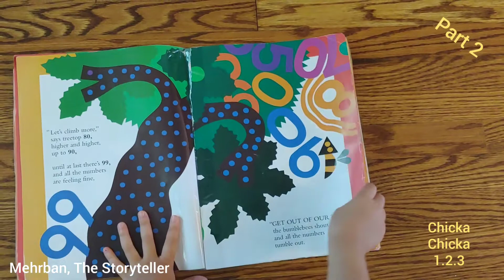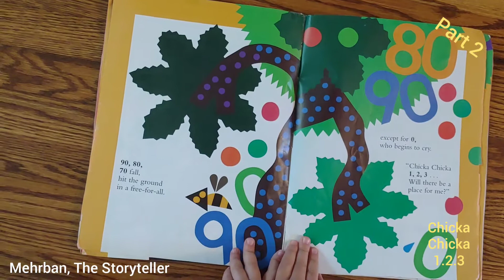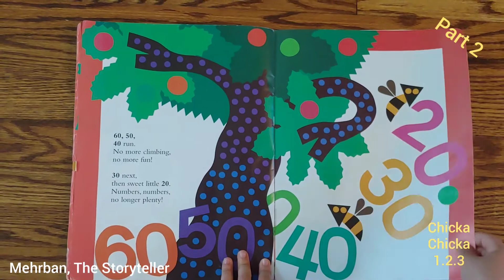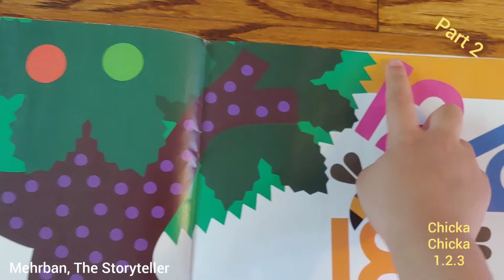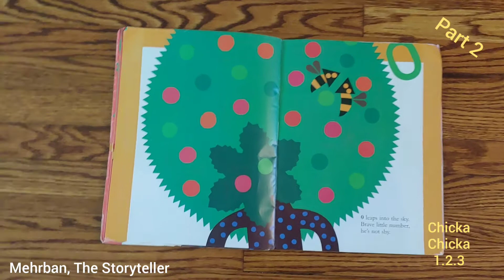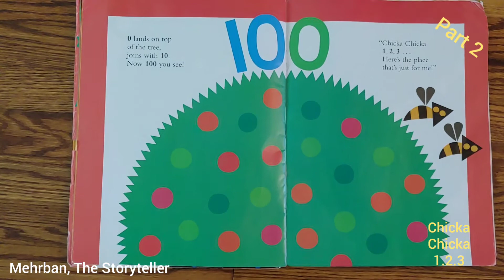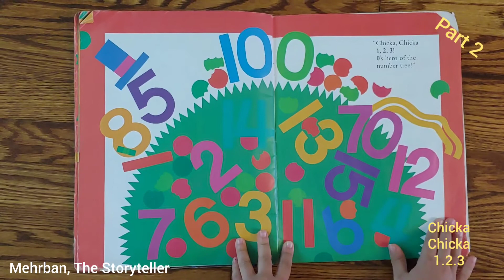Chicka Chicka 1.2.3 (part 2), by Bill Martin Jr - Michael Sampson - Lois Ehlert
Let's read the second part of the book while all the numbers have to tumble out from the tree.